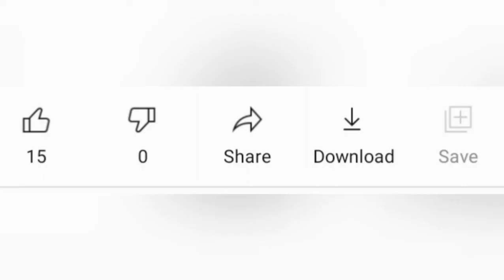Top 10 Highest Paid Bollywood Actors in India in 2021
How was Top 10 Highest Paid Bollywood Actors in India in 2021?Tell me in comment.